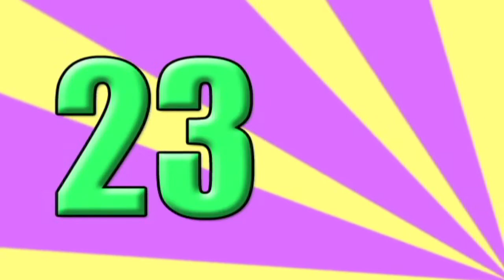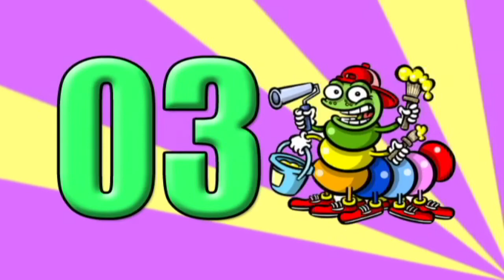El Merengue De Los Animalitos